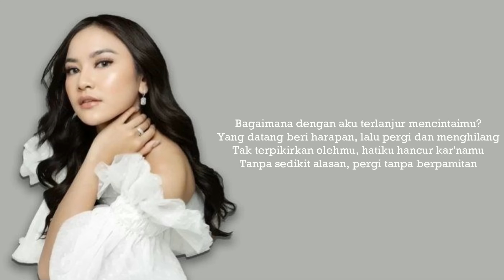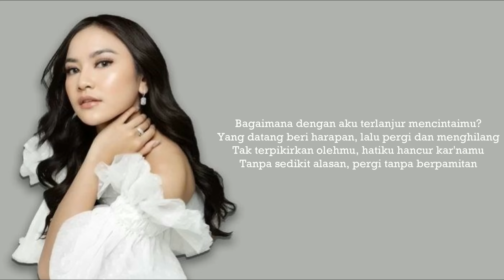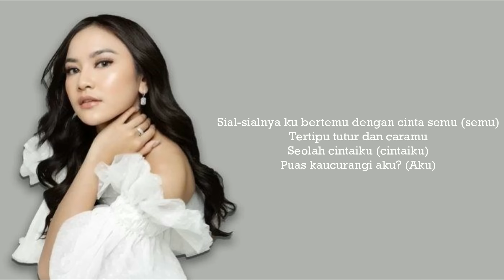Sial (Lirik) - Mahalini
📌 Click sᴜʙsᴄʀɪʙᴇ and click the like button 👍 means a lot to me and especially those of you who commented 💬 makes the creator of this channel even more enthusiastic about developing this channel even more.
📌 🎶Sial (Lyrics) - Mahalini

Tutur kata yang sempurna, tak sebaik yaing kukira
Sial-sialnya ku bertemu dengan cinta semu (semu)
Tertipu tutur dan caramu
Seolah cintaiku (cintaiku)
Puas kaucurangi aku? (Aku)
Bagaimana dengan aku terlanjur mencintaimu? (Cintaimu)
Yang datang beri harapan, lalu pergi dan menghilang
Tak terpikirkan olehmu (terpikirkan olehmu)
Hatiku hancur kar'namu